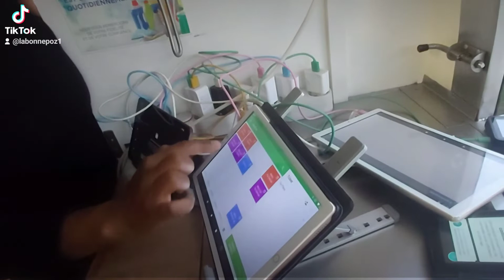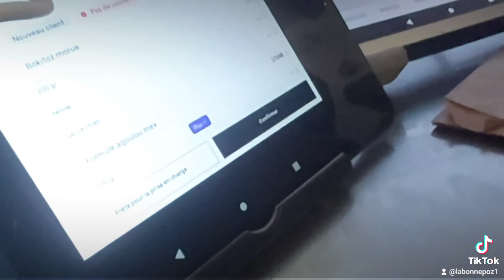🤯 Notre deuxième équipe en plein auto formation , la caissière en cuisine, le cuisinier en caisse